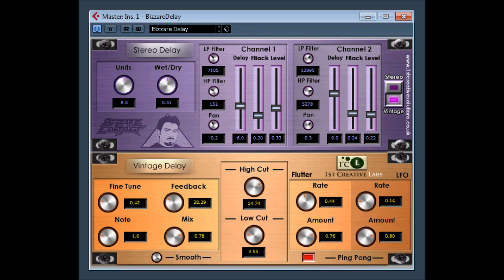BizzareDelay by 1st Creative Labs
Bizzare Delay VST features a digital stereo delay unit as well as a saturating tape delay.
Developed by 1st Creative Labs in collaboration with Bizzare Contact.

original website i found this developer.

check out
The AlgorSound bundle is our first product range developed in-house and is available for free from the downloads page! and more. ,